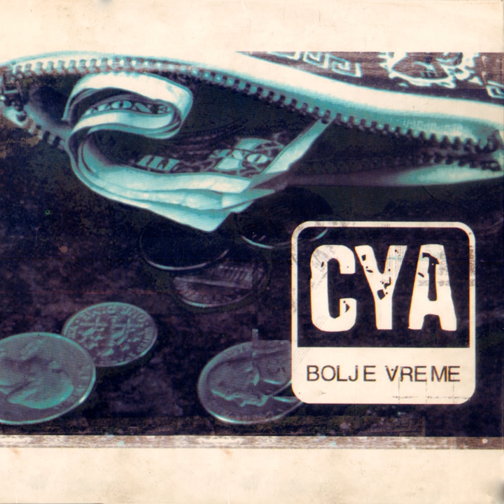Sanavalava (Secanje)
Sanavalava (Secanje) · CYA

Bolje Vreme

Main  Artist: CYA
Author: Marko Ilic
Composer: Vukasin Stevanovic
Composer: Dragan Milošević
Music  Publisher: IDJTunes